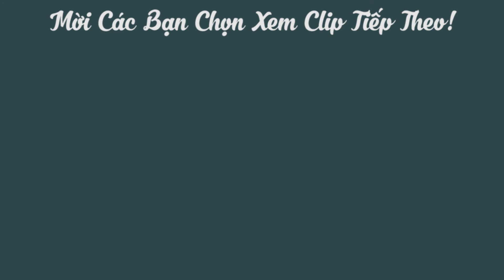Cách làm Bánh Cam, Bánh Rán Giòn bên ngoài dẻo bên trong cực ngon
Cách làm bánh cam hay một số nơi còn gỏi là bánh cục rất đơn giản. Bánh cam là là món bánh khá được nhiều người yêu thích. Hôm nay Ăn Gì đây sẽ hướng dẫn Cách làm Bánh Cam, Bánh Rán Giòn bên ngoài dẻo bên trong cực ngon nhé!